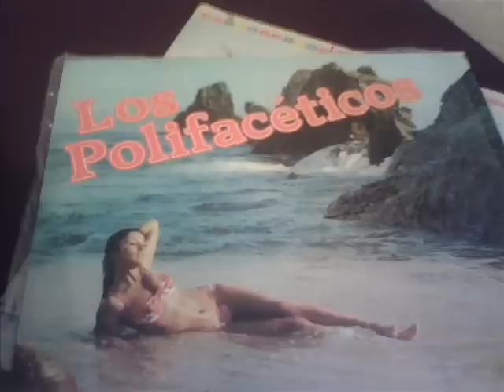los polifaceticos , se que te vas